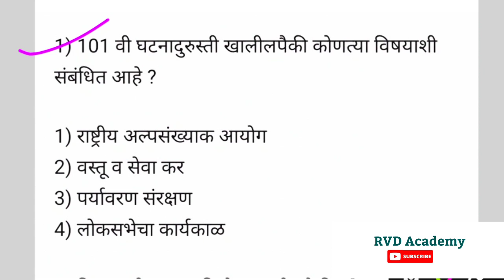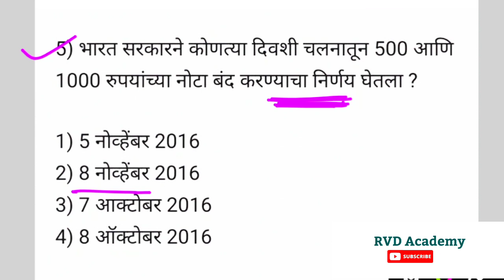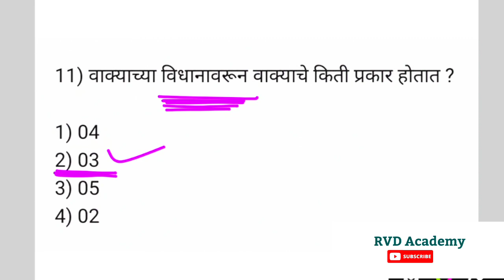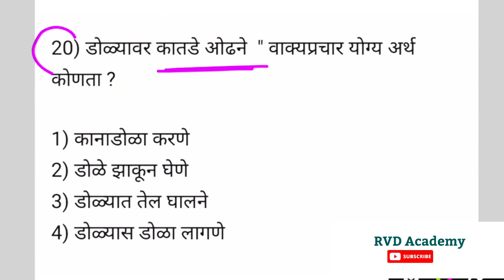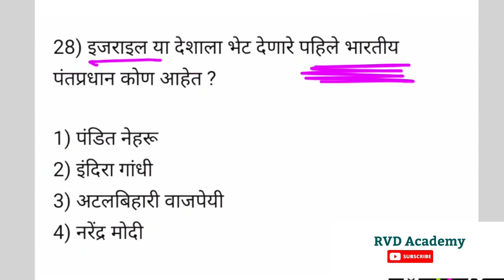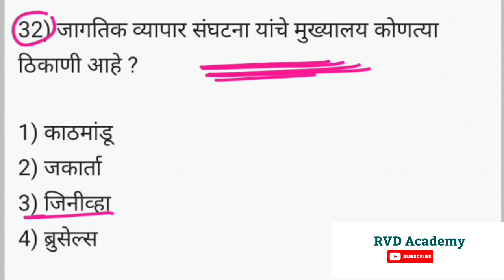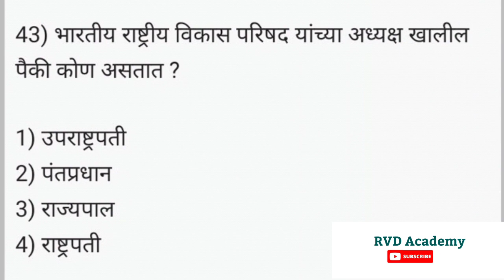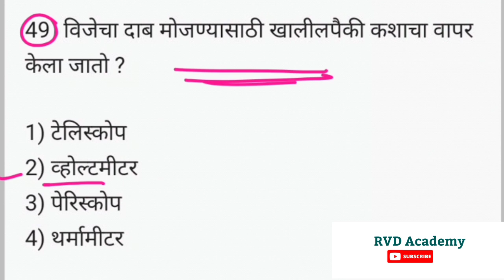| मन लावून अभ्यास करतात या 50 पैकी 40 चे उत्तर देऊन दाखवा | पोलीस भरती महाराष्ट्र 2022 | GK 2023 |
नमस्कार विद्यार्थी मित्रांनो आरव्हीडी अकॅडमी आपल्या आवडत्या youtube चॅनेल मध्ये सर्वांचे स्वागत आहे विद्यार्थी मित्रांनो आजच्या व्हिडिओमध्ये आपण जवळपास 50 जीके चे अतिसंभाव्य प्रश्न कव्हर केलेले आहेत हे प्रश्न पोलीस भरती असेल तलाठी भरती असेल महाराष्ट्रातील सर्वच प्रकारच्या स्पर्धा परीक्षेसाठी हे प्रश्न खूप उपयुक्त आहेत विद्यार्थी मित्रांनो हा व्हिडिओ सर्वांनी शेवटपर्यंत पाहायचा आहे व्हिडिओला लाईक आणि चॅनलला सबस्क्राईब करायचा आहे कारण तुम्हाला अशी महत्त्वपूर्ण व्हिडिओज नक्कीच बघावयास मिळतील.

विद्यार्थी मित्रांनो आगामी होणाऱ्या पोलीस भरती तलाठी भरती यांच्यासाठी हे आपले चॅनेल खूप महत्त्वाचे ठरणार आहे त्यामुळे सर्व विद्यार्थ्यांना सबस्क्राईब करायला सांगायचा आहे जेणेकरून आपण दररोज नवनवीन व्हिडिओज आपल्या चॅनेलवर टाकत असतो जेणेकरून सर्व विद्यार्थ्यांचा नक्कीच फायदा होईल.

विद्यार्थी मित्रांनो आपल्या टेलिग्राम चॅनेल आपण सर्वांनी जॉईन करायचा आहे आपण तिकडे पण महत्त्वपूर्ण प्रश्न घेत असतो सर्वांनी आपल्या टेलिग्राम देणारा जॉईन करायचा आहे लिंक दिलेली आहे.

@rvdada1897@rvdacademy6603